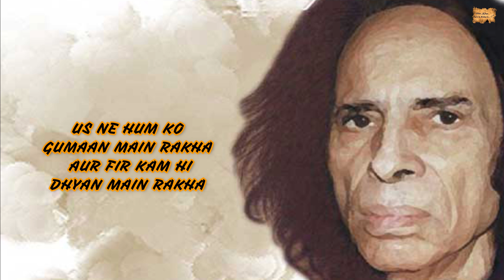GUMAAN | POEM 68 | MAIN JO HU -JAUN ELIA | SHUBHAM SINGH CHUAHAN |MERI KALAM - DIL KI ZUBAA'N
TITLE :- GUMAAN
PLAYLIST :-  MAIN JO HU - JAUN ELIA

GUMAAN
JAUN ELIA
JAUN ELIA POEMS
MERI KALAM
HARYANVI POEMS
HARYANVI SHAYRI
ROMANTIC POEMS
SAD POEMS
HINDI POEMS
URDU POEMS